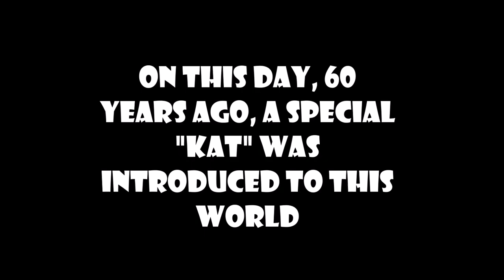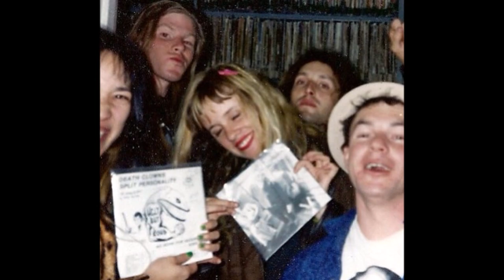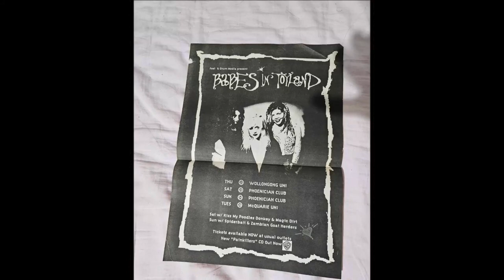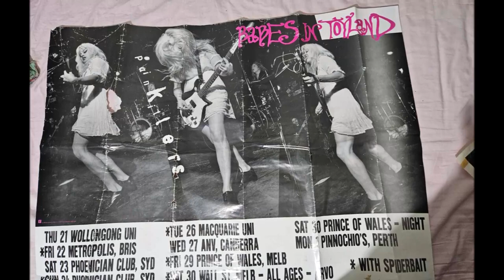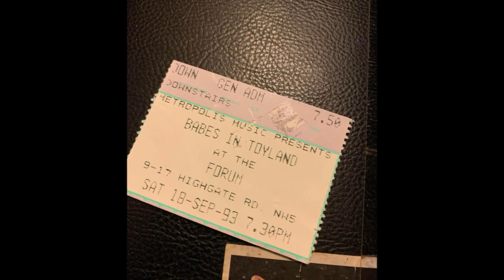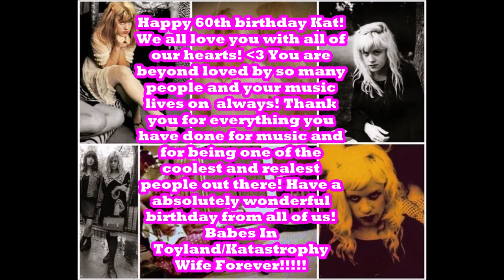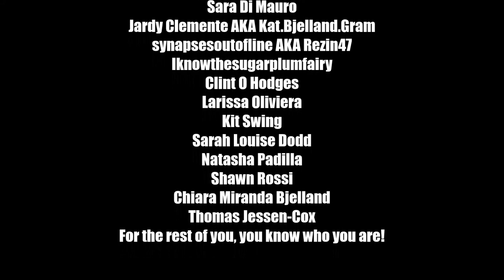Happy 60th Birthday Kat Bjelland!!!! You Are Amazing!!!!!!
Wanted to make this very special birthday video for Kat Bjelland who is 60 years young today! She's always been one of my absolute favorite musicians and someone who I truly love and respected in the underground for a very long time! I have never met her unfortunately but to me she will always be one of the queens of the underground and one of the queens of punk rock in general! Hope she has a wonderful birthday with her family today or whatever she is doing! =) PLEASE PLEASE PLEASE check out Kat's bands Babes In Toyland and Kastastrophy wife if you haven't. I ABSOLUTELY recommend them 100 percent! Have a amazing day Kat!